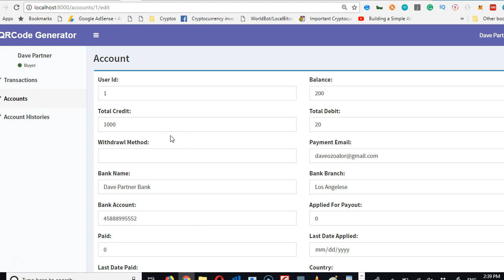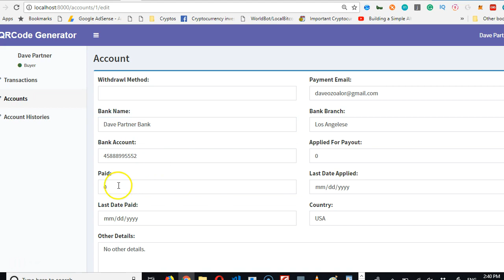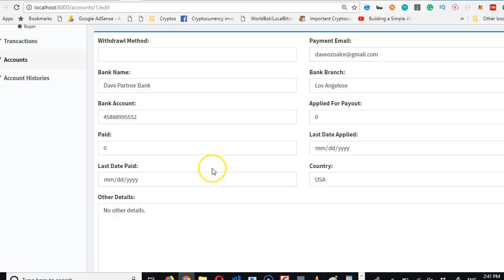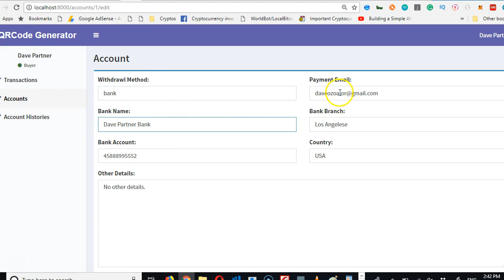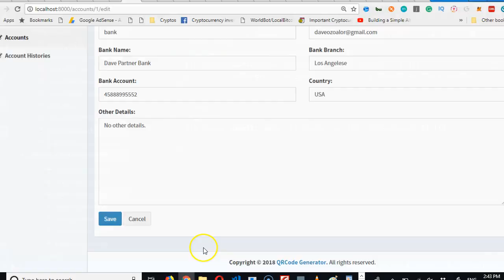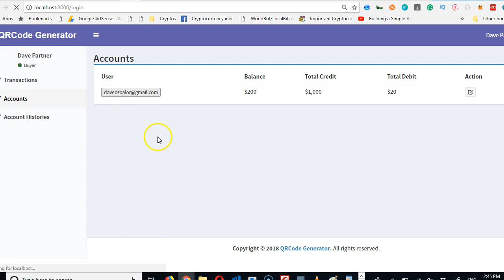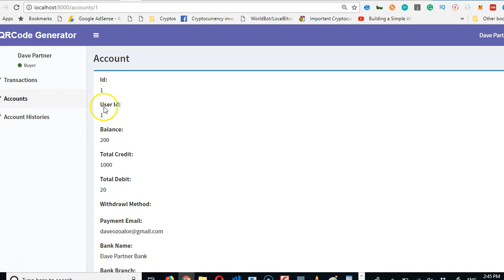QRCode tutorial 51 payments cleanup accounts edit page